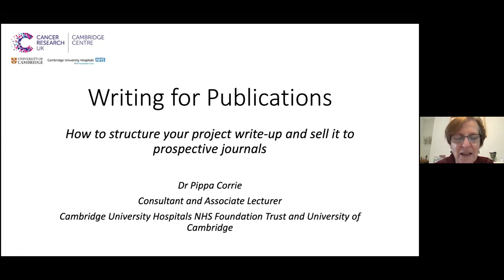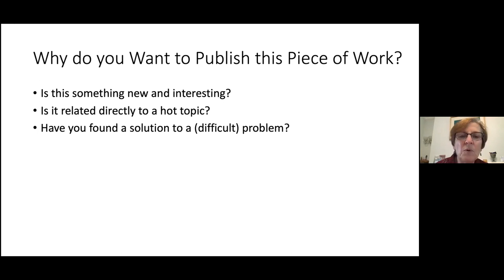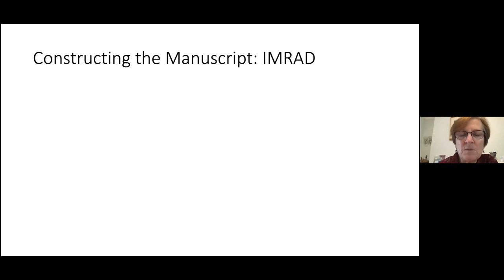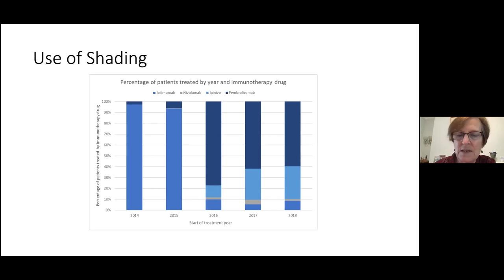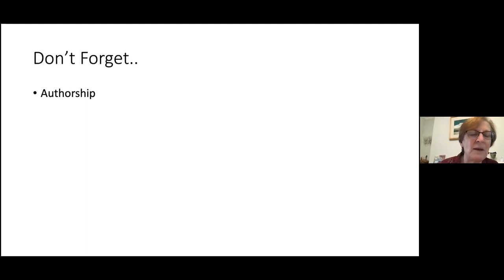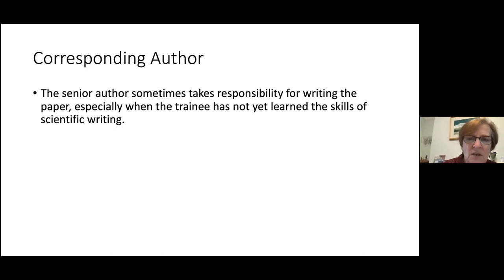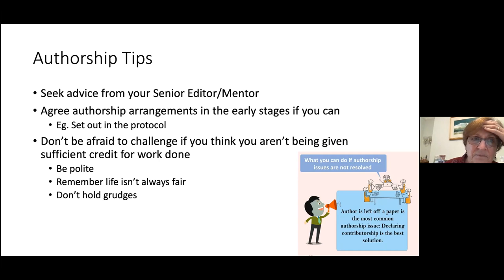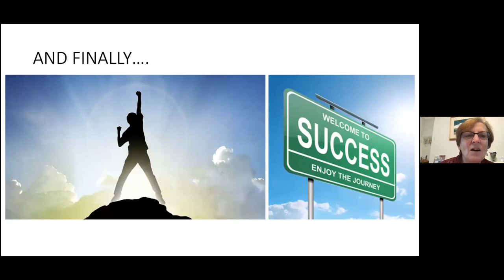Writing for Publications - Dr Pippa Corrie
How to structure your project write-up and sell it to prospective journals - NOTCH Virtual Research Symposium 2020